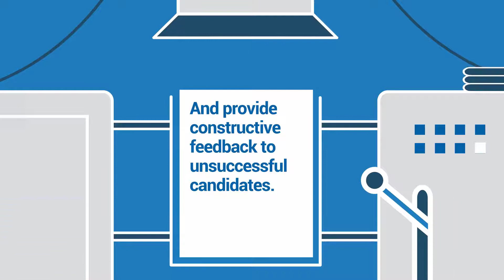Cogent Industrial Placements - Support for Your Business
At Cogent we take time to learn about our customers. Your business aims, people, processes, products and culture all help us to identify the best skills solutions to support your business and to attract new talent. If you are looking to host an industrial placement take a quick look at our film to see how we can help you.